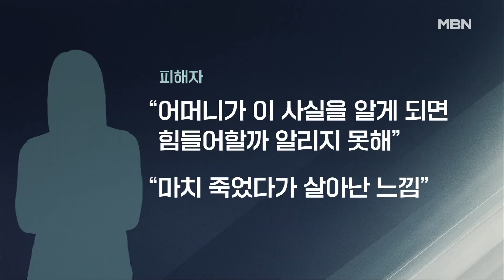"너를 사랑해서 그런 것"…계부의 파렴치한 그루밍 [굿모닝 MBN]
【 앵커멘트 】
  13년 간 딸을 상습적으로 성폭행한 의붓아버지가 구속됐다는 내용 전해드렸죠.
  저희 취재진이 피해 여성이 가장 먼저 피해 사실을 털어놓은 지인을 만났는데, 당시 내용이 너무 충격적이었다고 말을 꺼냈습니다.
  의붓아버지는 "사랑해서 그런 것이었다"며 성폭행했는데, 피해 여성은 당시에도 그게 왜 범죄였는지 인식하지 못할 정도로 의붓아버지에게 그루밍 성범죄를 당하고 있었다고 합니다.
  최민성 기자가 보도합니다.

【 기자 】
  8년 전, 피해자가 "남자친구를 사귀기 어렵다"고 고민을 털어놓다가, 우연히 의붓아버지와의 관계를 알게 된 지인 A 씨는 귀를 의심했습니다.

  피해자가 성폭행을 당하면서도 문제라고 생각하지 못했기 때문입니다.

▶ 인터뷰 : 피해자 지인
- "제가 그 얘기를 듣고 너무 충격을 받았죠. 그래서 그거 너 범죄다 얘기를 했더니 이 친구가 엄청 놀라더라고요. 이게 왜 범죄냐."

  의붓아버지는 피해자에게 "사랑한다"며 성폭행을 저지른 것으로 알려졌습니다.

- "(피해자가) 어느 정도까지 세뇌가 됐냐면 아버지가 하루라도 자기를 OOO 않는 날에는 '아빠가 나를 오늘은 왜 사랑해 주지 않지?' 이런 생각까지 (들었다고)."

  심리를 지배해 판단력을 잃게 하는 전형적인 그루밍 정황이 읽히는 대목입니다.

▶ 인터뷰(☎) : 정희진 / 탁틴내일아동청소년성폭력상담소 팀장
- "성적인 관계를 계속해서 유지할 수 있도록 심리적으로 길들이는 방식을 그루밍 성범죄라고…. (이번 사건은) 의붓아버지가 의붓딸을 대상으로 관계성을 강조하면서 길들이게 한 것으로…."

  철저하게 어머니를 속인 탓에, 뒤늦게 의붓아버지의 행위가 범죄란 걸 피해자가 조금씩 눈치챌 때도 할 수 있는 건 없었다고 전해집니다.

- "엄마 앞에서는 정말 딸을 사랑하는 아버지처럼 너무 잘 케어하고. 어머니가 받은 충격도 있고 '도저히 고소를 못 하겠다'."

  피해자 역시 취재진에게 "어머니가 힘들어할까봐 알리지 못했다"며 "마치 죽었다가 살아난 느낌이다"라고 심경을 전해왔습니다.

  서울 서초경찰서는 조만간 피해자를 불러 진술을 확보한 뒤 의붓아버지를 구속 송치할 예정입니다.

  영상취재: 신성호 VJ
  영상편집: 최형찬
  그래픽: 고현경